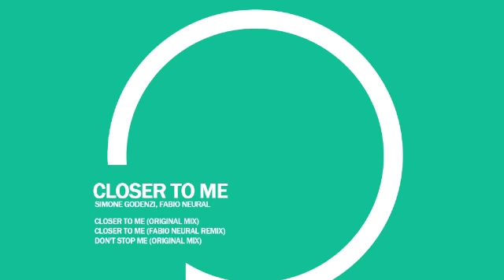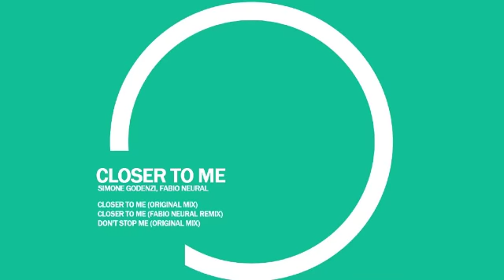Simone Godenzi - Don't Stop Me (Original Mix)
PTBL059